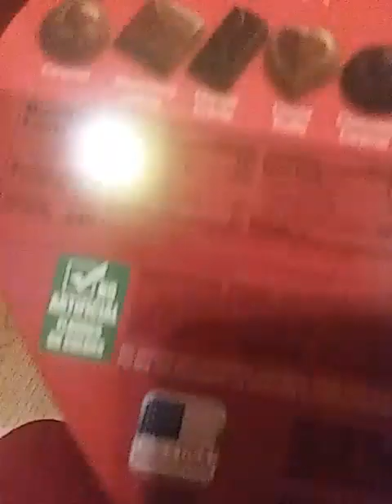Spending time with my mom part 1